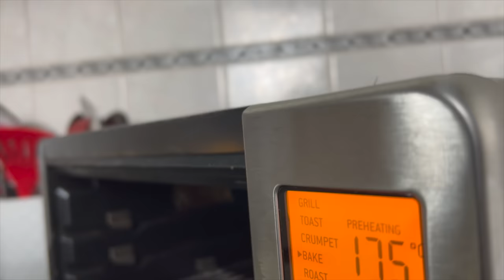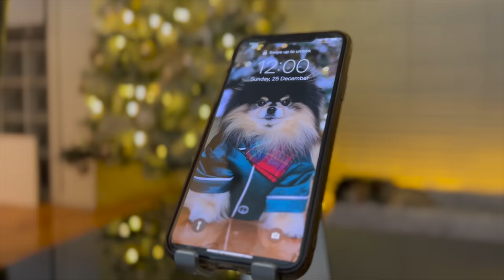Waiting For Santa | Pomeranian Dog Gets Ready To See Santa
In our first ever Christmas movie, Mocha writes her wish list to Santa and sends it to North Pole. She then wakes up on Christmas Eve morning and makes some preparations in the hope of Santa's arrival on Christmas morning. Will Mocha get to see Santa? Will Santa come by her house to leave her wish list under the tree? Watch till the end to find out!